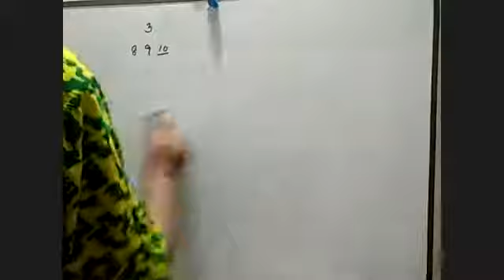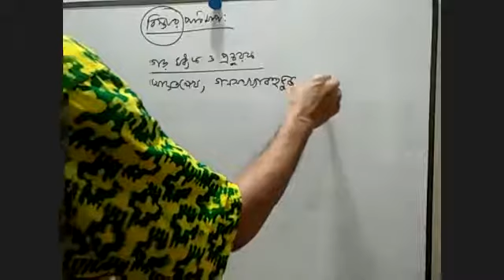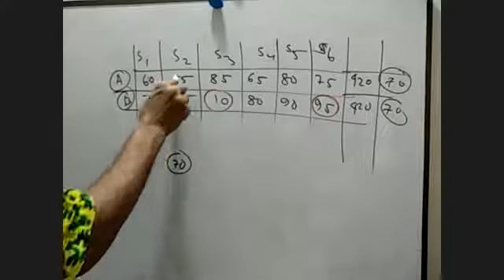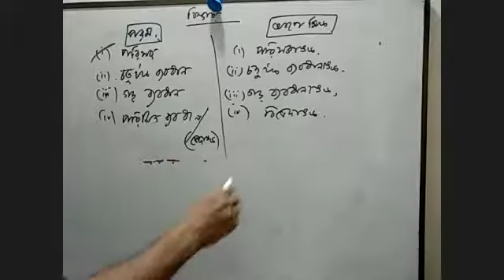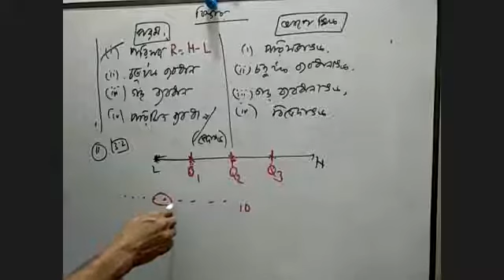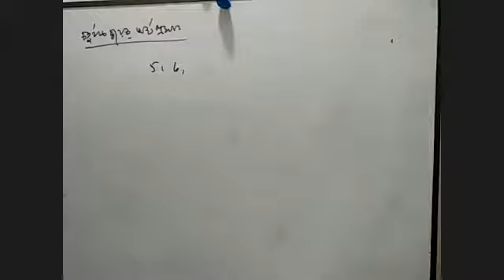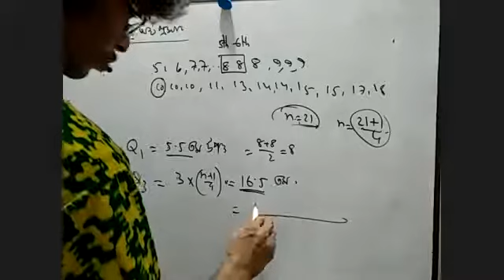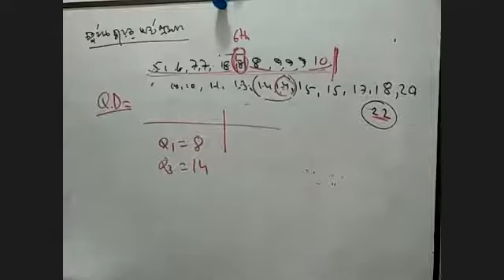Class_12 II Higher Mathematics II Lecture 4 II AM